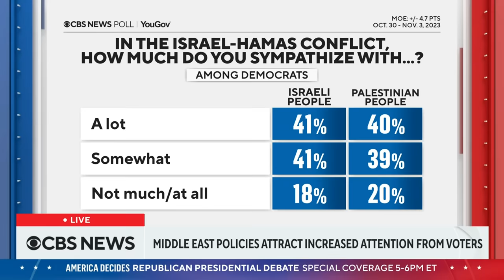Democrats who have been critical of Israel facing new political challenges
The House voted on Tuesday to censure Rep. Rashida Tlaib, a Democrat from Michigan and the only Palestinian American in Congress, over her comments about Israel. Meanwhile, other Democrats who have been critical of Israel, including Reps. Jamaal Bowman of New York, Cori Bush of Missouri, Summer Lee of Pennsylvania and Ilhan Omar of Minnesota, are facing new political challenges in their home districts. Josh Kraushaar, the editor-in-chief of Jewish Insider and a senior political contributor at Axios, joined CBS News to discuss.